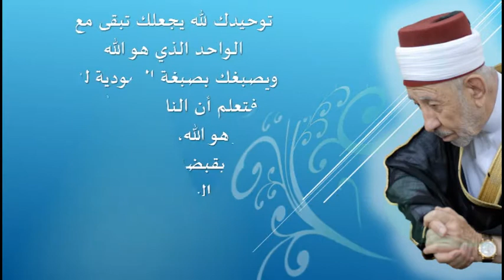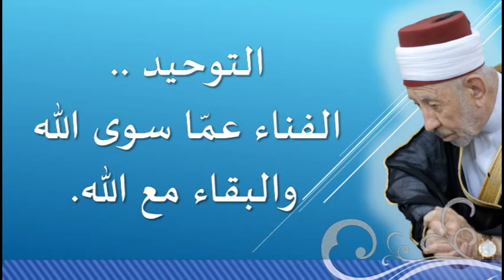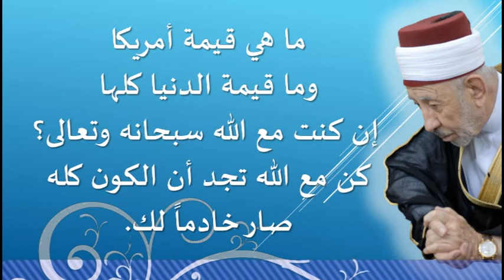37- في سبيل التزكية | كيف نتمثل التوحيد الحقيقي لله